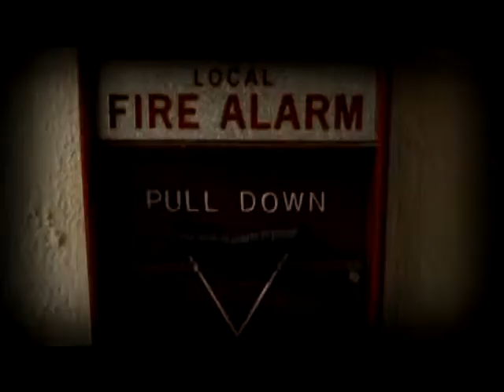Woodenchainz - "George Mcfly"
Official Video From Woodenchainz Instrumental Album, "Coffee And Cigarettes"
"Zombie Reagan" Roams The Halls